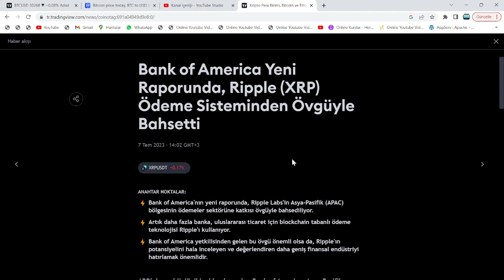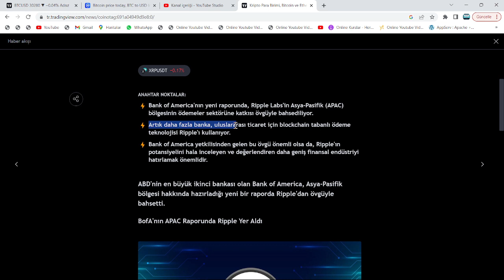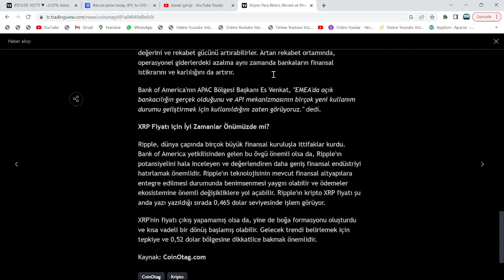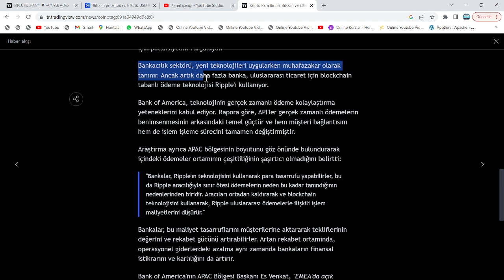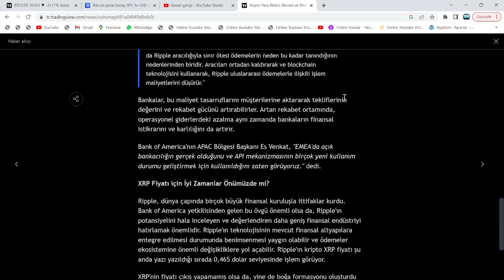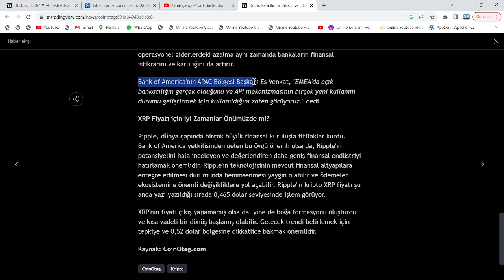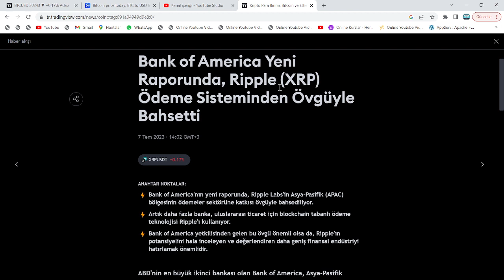ABD'NİN EN BÜYÜK 2. BANKASI'NIN, XRP VE AVAX ÖVGÜLERİ DÜNYADA VİRAL OLDU!🚀"İKİSİ, EN ÇOK YÜKSELİR!"🔥